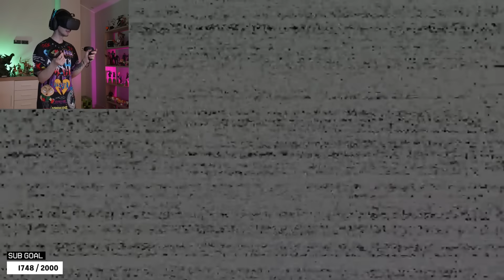FNAF: HELP WANTED EN REALIDAD VIRTUAL 3 | Robleis